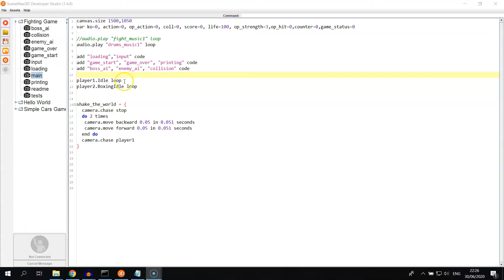Fighting Game Sample - Version 7.0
With SceneMax3D ver 1.4.8 coming soon, I'm testing all the new features by writing a classic fighting game.
In this sample I have added music switches, new sounds and camera position changes while fighting